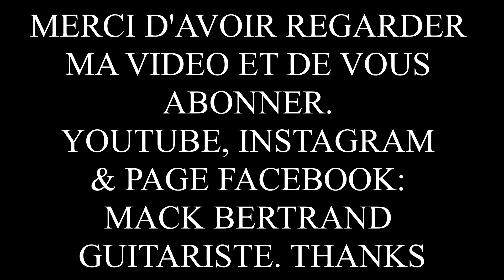MACK BERTRAND. - JAZZ FUSION GUITAR T'AIMES KITOURNE COVER RIDO BAYONNE [MackBertrandGuitariste]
Le titre de ce morceau s'intitule [T'aimes kitourne] composé par Rido bayonne l'un de plus grand musicien de Jazz, issue du Congo Brazzaville d'où je viens et résidant en France.
C'est une façon pour moi de l'honorer et lui rendre hommage dans son vivant
Respect à toi maestro RIDO BAYONNE.
@RIDO BAYONNE